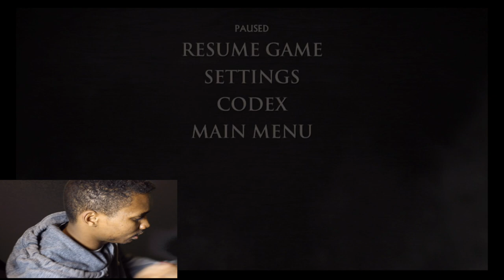GAME OF THRONES GMAEPLAY!!!BEST EVA!!! Episode 2 part 1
I try to play Game of Thrones, this is what happens.